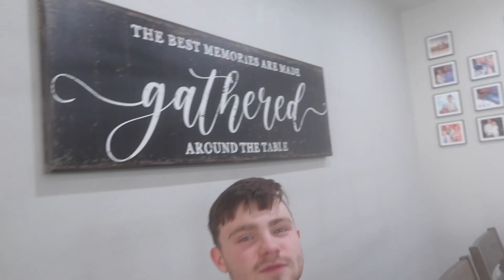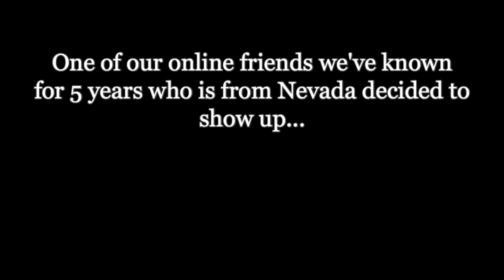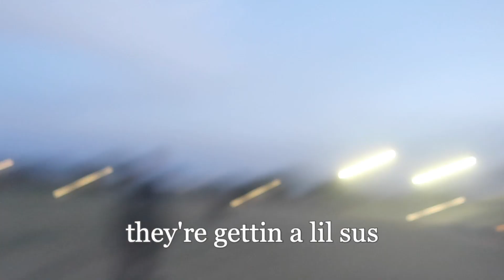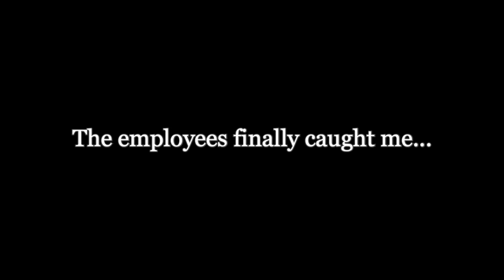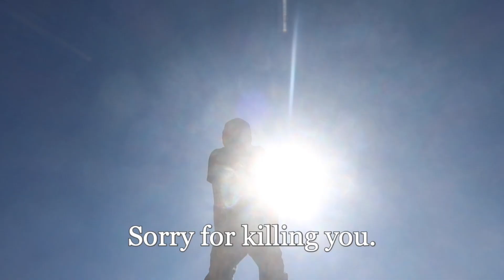We Took Over Arizona!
Nothing in this video was meant to be rude, just for entertainment.